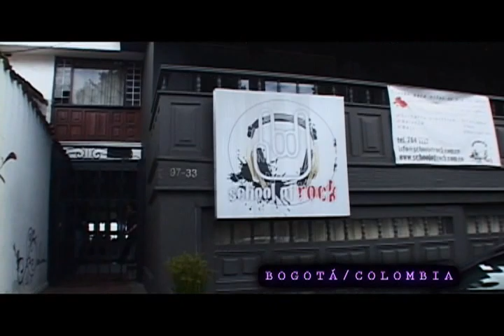UN DÍA PERFECTO: Detrás de cámaras videoclip. "Novia Perfecta"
UN DÍA PERFECTO: Documental de Juan David Jaramillo, que reseña el proceso de realización del videoclip de Novia Perfecta, segundo sencillo del álbum Divino Mío de Mónica Zuluaga.